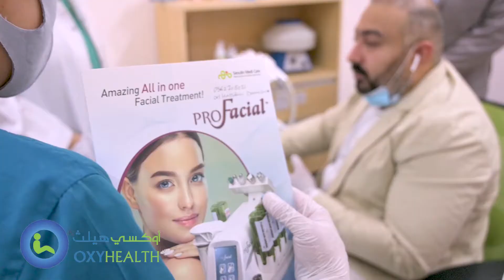OxyHealth Polyclinic Profacial Workshop